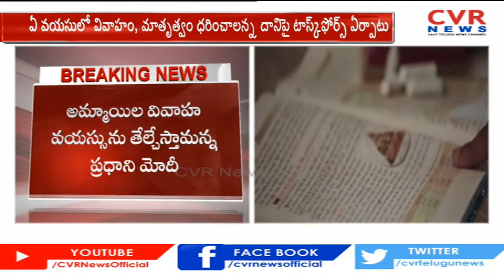వివాహ వయసేంత..!!| అమ్మాయిల వివాహ వయసుపై మల్లి చర్చ | CVR NEWS